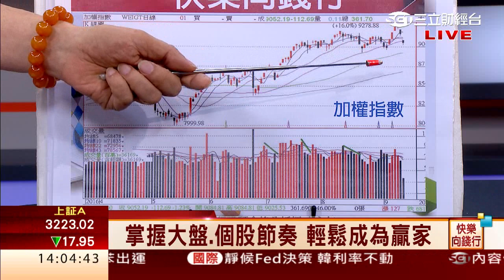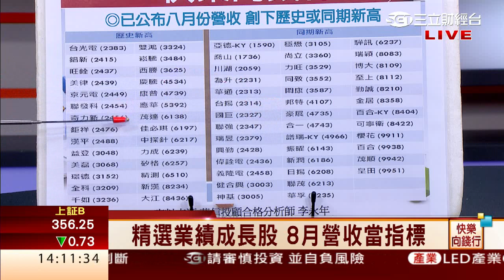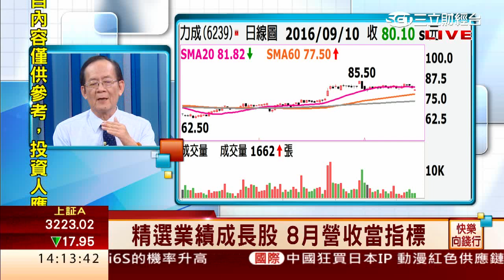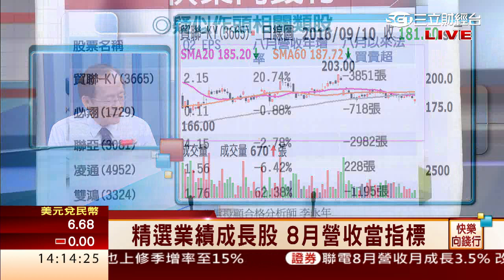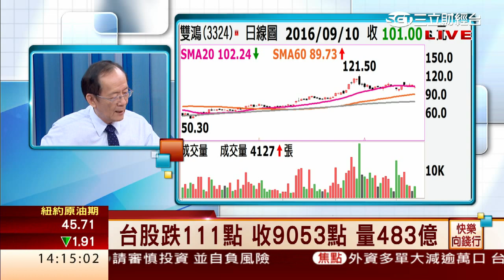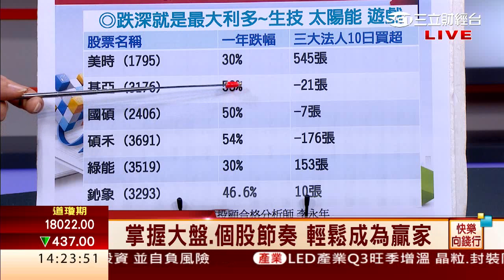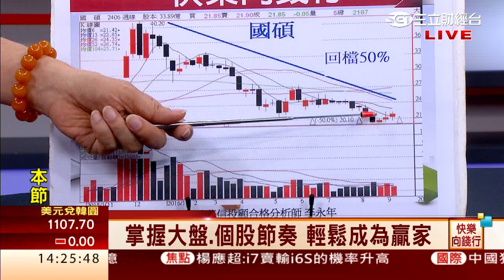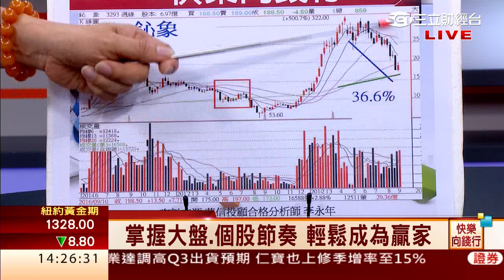李永年-0910 跌深就是最大利多 但不可是唯一的利多∣快樂向錢行∣三立財經台CH88